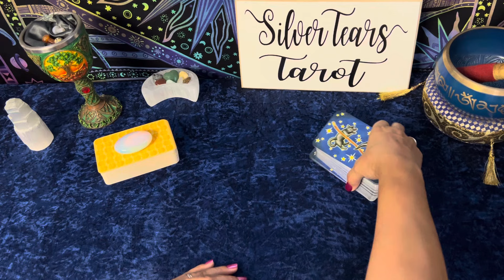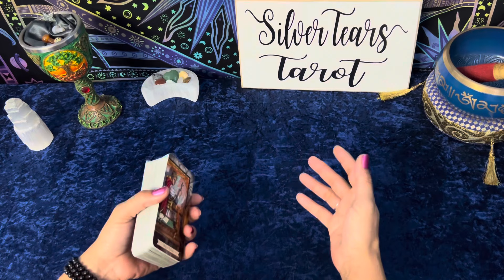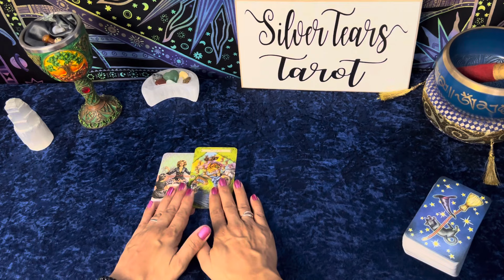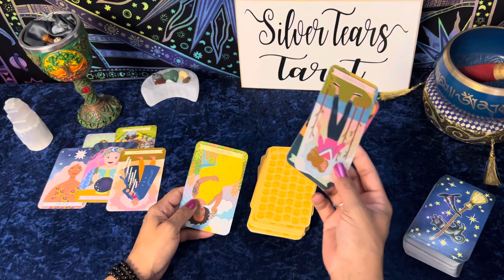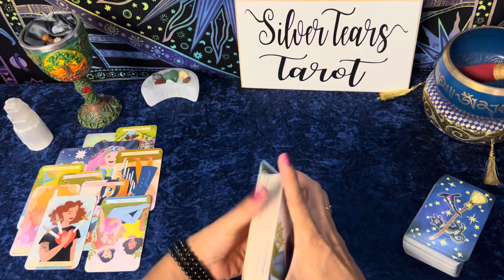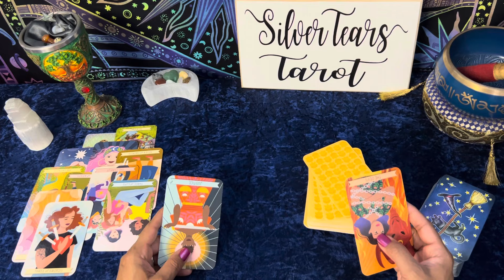Stuck to each other like glue, even when you try to walk away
Come out and see me on Instagram and Facebook!